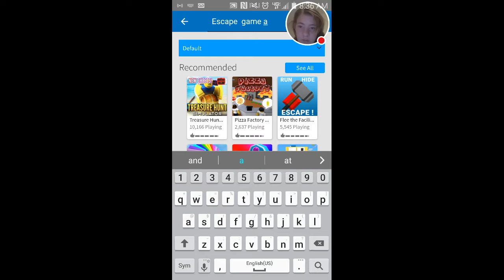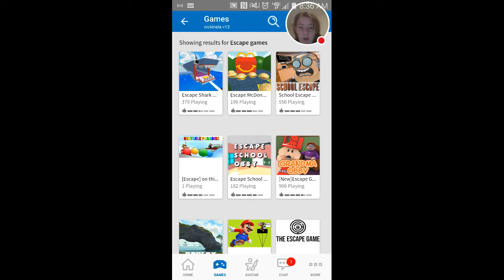My ROBLOX Stream